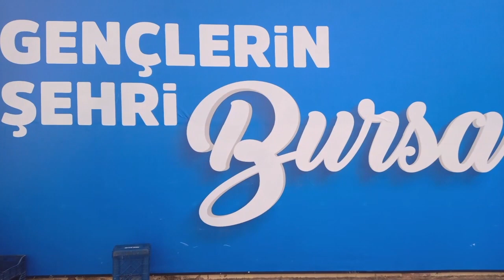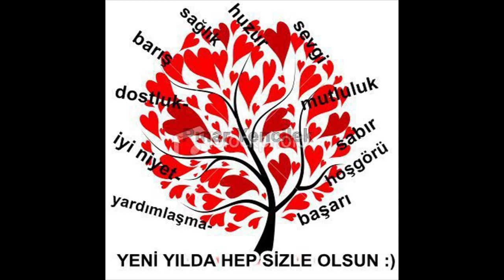ROJBİN ERDEN EN GÜZEL DİZİ OYUNCULARI VİDEO NO: 24637